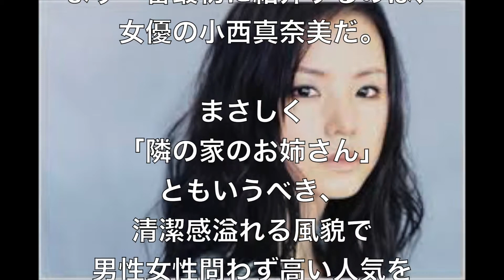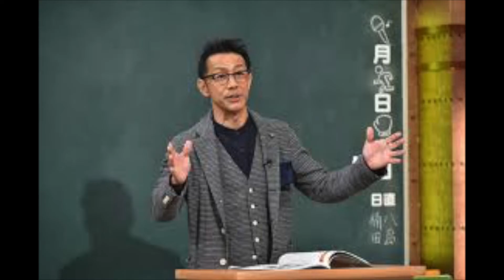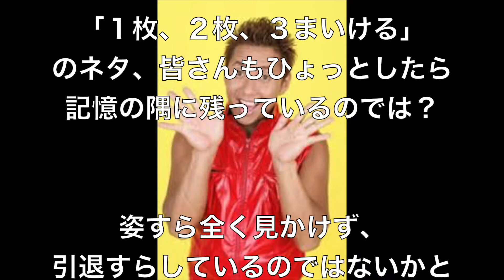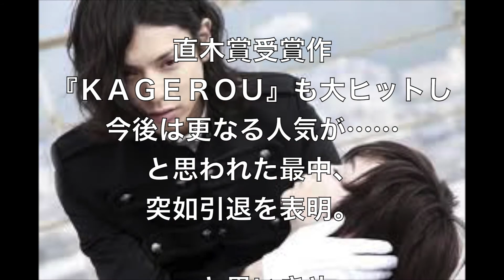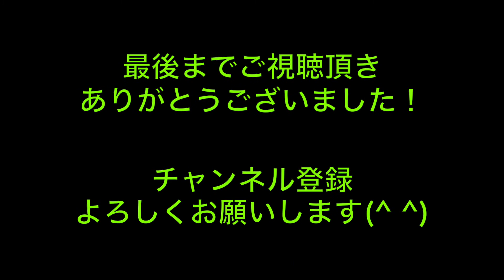最近とんと見かけない、干された芸能人トップ5！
【関連動画】
近藤真彦と中森明菜　当時は公表されなかった！“闇の交際”が明るみになった・・・【道産子】
寺田心がメディアから消えた？！人気の裏で“囁かれている悲痛な声”！母子家庭の噂は本当？【道産子】
芸能人の意外な交友関係が面白すぎるwプライベートでガチな仲良し組まとめ
芸能人こんな所に出ていたw人気ドラマ,映画に脇役で出演していた過去【安室奈美恵,トランプ大統領,真木よう子,斎藤工,妻夫木聡etc...】